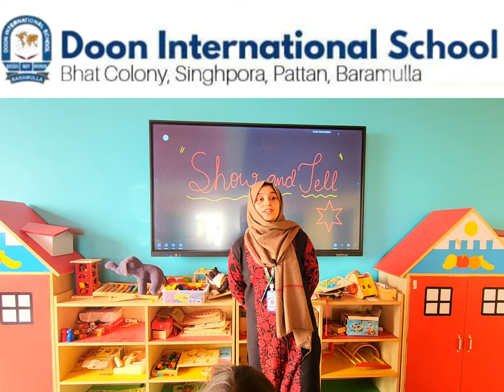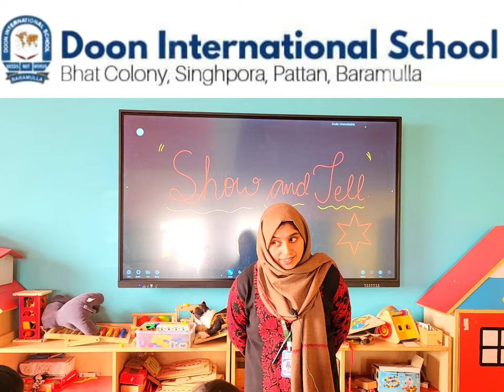22 January 2024